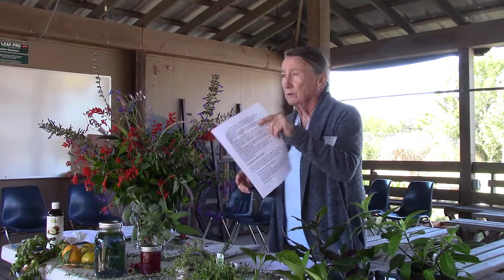Herbs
Herb presentation given to the Leon County Master Gardener class on October 30 by members of the Walker County Master Gardener Association.